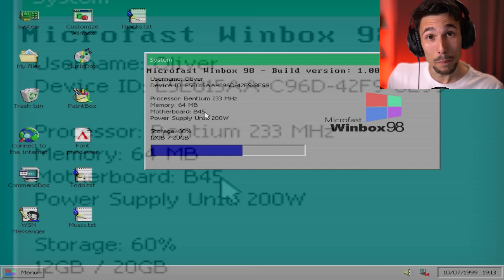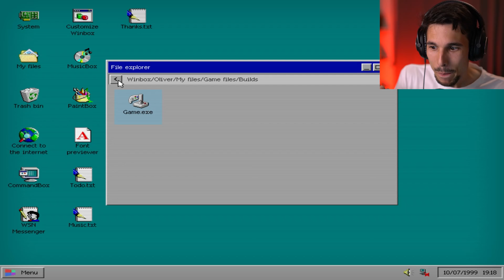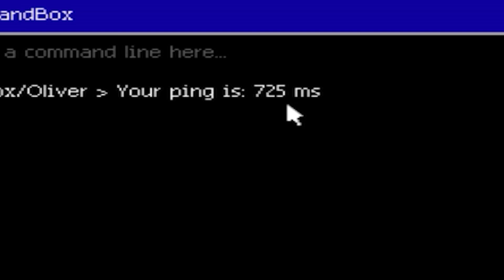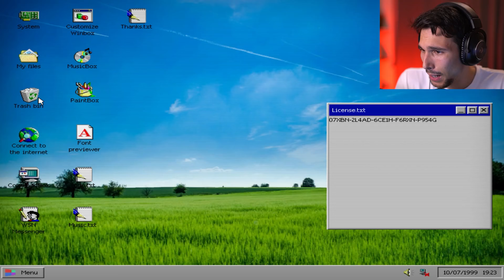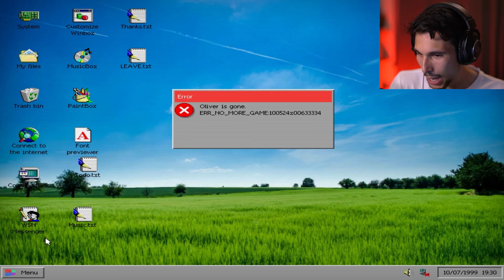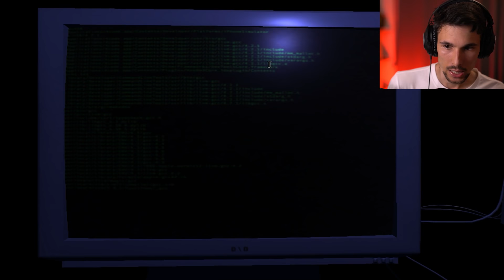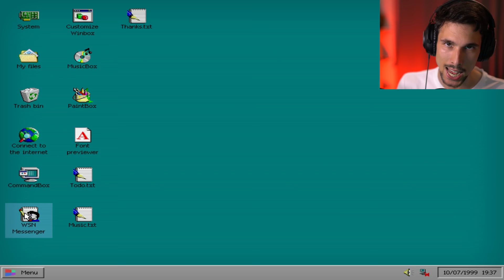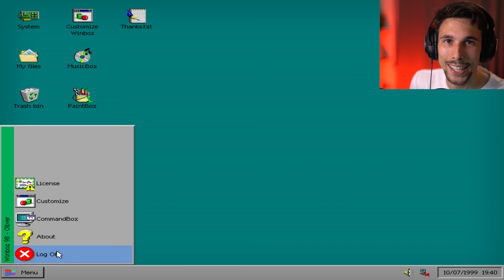Sono entrato per sbaglio nel Computer DI UN ALTRO ed è successo QUESTO | Game.exe